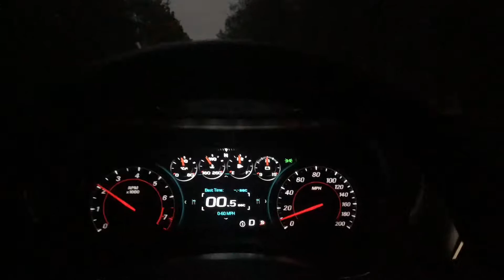Unlimited Grudge/Drag Racing @ Bradenton Motorsports Park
This was my first time at Bradenton Dragway and I see why everyone loves it! It’s a great track and even better track event. Tonight was Saturday Night Underneath the Lights and grudge racing!